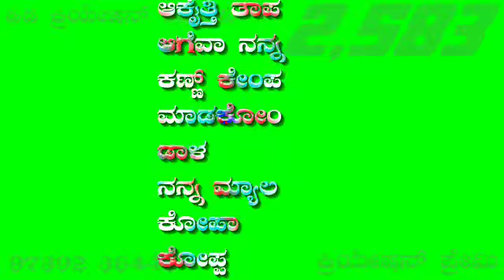𝐏𝐀𝐑𝐀𝐒𝐔 𝐊𝐎𝐋𝐔𝐑 𝐍𝐄𝐖 𝐉𝐀𝐍𝐀𝐏𝐀𝐃𝐀 𝐆𝐑𝐄𝐄𝐍 𝐒𝐂𝐑𝐄𝐄𝐍 𝐕𝐈𝐃𝐄𝐎 𝐗𝐌𝐋 𝐁𝐀𝐂𝐊𝐆𝐑𝐎𝐔𝐍𝐃 𝐅𝐈𝐋𝐋𝐈𝐍𝐆 𝐉𝐀𝐍𝐀𝐏𝐀𝐃𝐀 𝐖𝐀𝐓𝐓𝐒𝐀𝐏𝐏 𝐒𝐓𝐀𝐓𝐔𝐒 𝐄𝐃𝐈𝐓𝐈𝐍𝐆